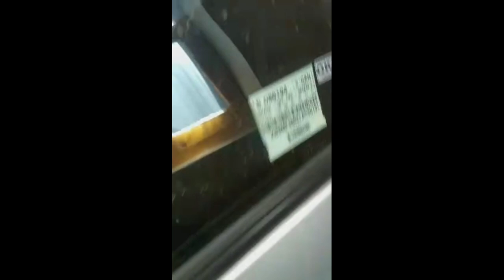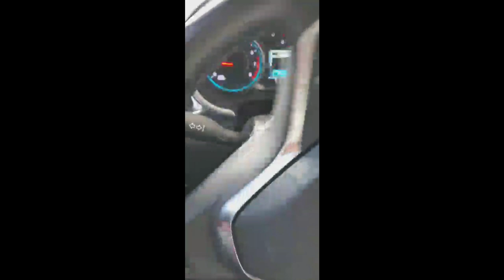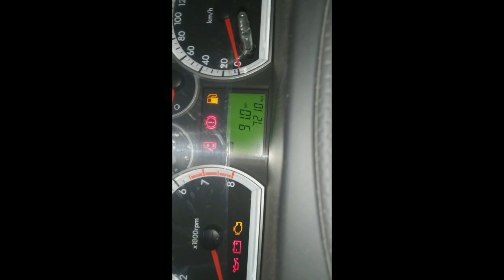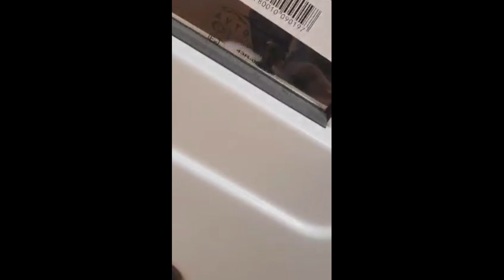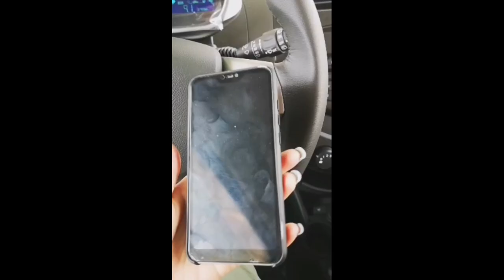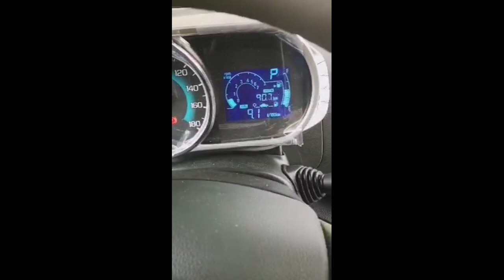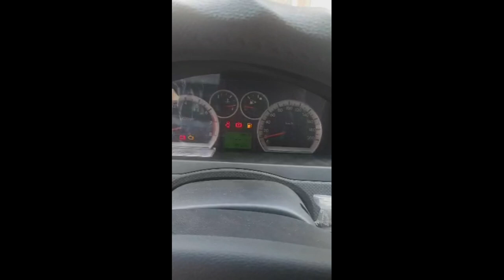2-КИСМ ДЭФФЕКТ БИЛАН ИШЛАБ ЧИКАРИЛГАН МАШИНАЛАР| ДЕНОВ МОШИНА БОЗОРИ 2020 |DENOV MOSHINA BOZORI 2020